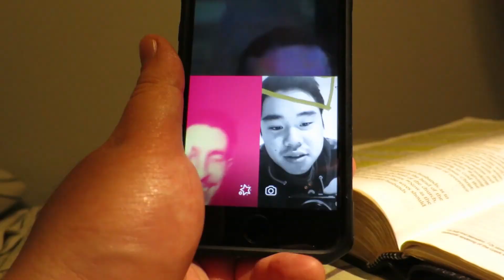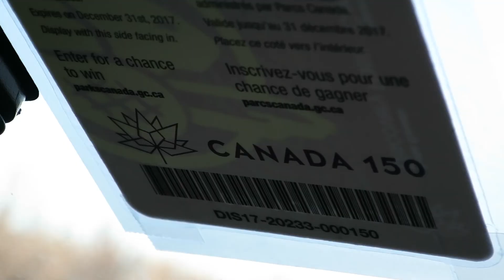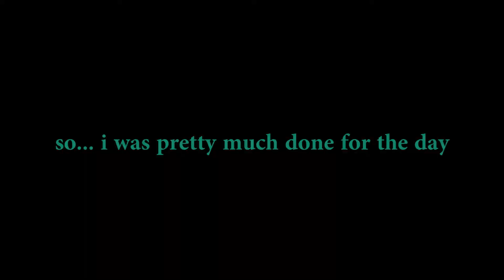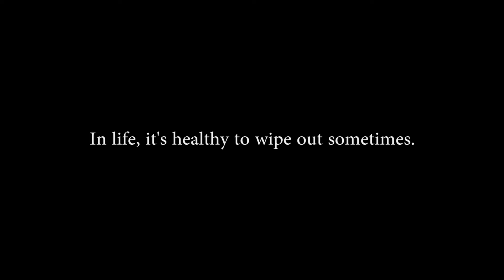SKIING THAT DAY WAS A BAD IDEA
went to new york for a day to go skiing with john-mark and daniel.